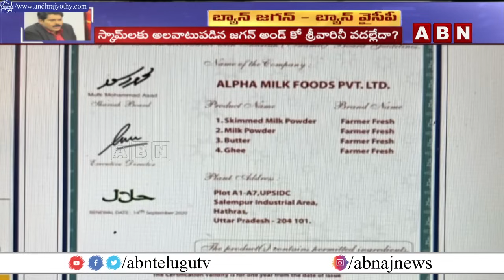రెచ్చగొడుతున్నావ్ జగన్.. రగిలిపోతుంది.. | ABN EXPLOSIVE DEBATE | Thirumala Laddu Issue